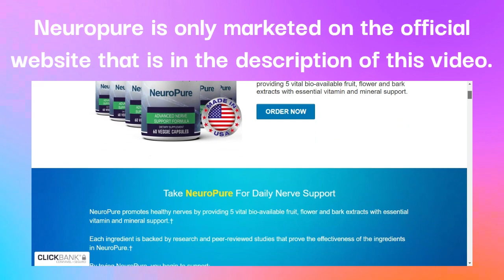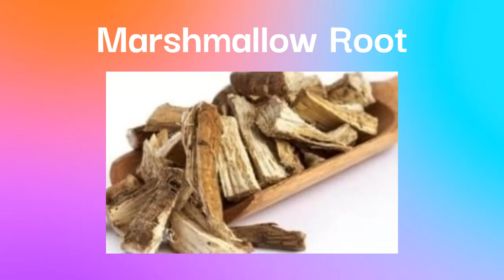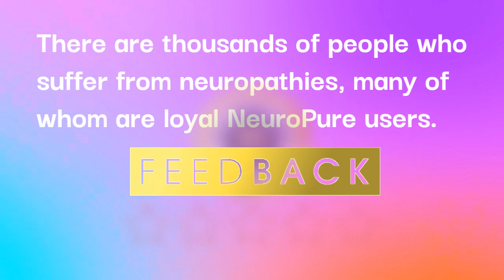NeuroPure Honest Review - Neuropure Efficacy - NeuroPure is Good?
All this is possible due to the ingredients in its composition. These ingredients are:

Prickly pear, this plant has in its composition substances that fight toxic radicals responsible for increased oxidative stress in cells, tissues, and muscles.

Passion Flower, this plant is essential to reduce levels of anxiety, stress and insomnia, as it has a calming effect on the nerves by supporting the action of gamma aminobutyric acid in the brain.

Marshmallow Root acts on the body's inflammation levels, the gelatinous substance that composes it acts on unwanted stress and anxiety.

Corydalis is another plant that acts on inflammation levels in the body, acts by reducing pain resulting from inflammatory processes, thus making the body healthier.

Poppy seed, this seed has hypnotic property, inducing sleep and sedation. In this way, reducing the stress level of the body.

All these plants that are part of NeuroPure have their nerve support properties proven by scientific studies, the references of these studies are on the official NeuroPure website.